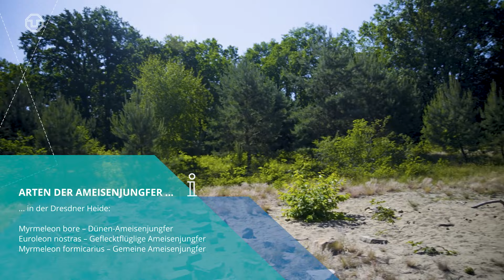Größte Ameisenlöwen-Population der Welt 🐜 | Kurze Frage an Paula Müller & Aaron Anselmi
Seltene Insektenlarven mit ausgefeilter Jagdmethode: Studierende der Molekularen Biologie und Biotechnologie an der TU Dresden nehmen uns in dieser Folge der »Kurze Frage« mit in die Dresdner Heide, wo sie die bisher größten bekannten Population entdeckt haben.

Ameisenlöwen sind die Larven der Ameisenjungfer und bauen sich Trichter im Sand, um damit ihre Beute zu fangen. Ameisen und andere Beutetiere rutschen im Trichter ab und können sich nicht mehr befreien. Die Studierenden Paula und Aaron erzählen im Video mehr über diese spezielle Fangtechnik und wie sie im Rahmen eines Seminars die Populationsgröße ermittelt haben.

Shownotes:
Anselmi, A. C. M., Gallon, S. C. E., Müller, P. & Reinhardt, K. (2021). Populationsgröße, Trichterdichte und Habitatpräferenz der Dünen-Ameisenjungfer Myrmeleon bore (Tjeder, 1941) im Gebiet der Dresdner Heide (Neuroptera). Entomologische Nachrichten und Berichte, 65, 175–181.

Dieses Video wurde beim Wettbewerb Fast Forward Science 2022/23 eingereicht. Mehr Infos

Redaktion: Anne-Ailine Krause, Karl J. Donath
Produktion: Birgit Nockenberg, Philipp Schulze, Karl J. Donath